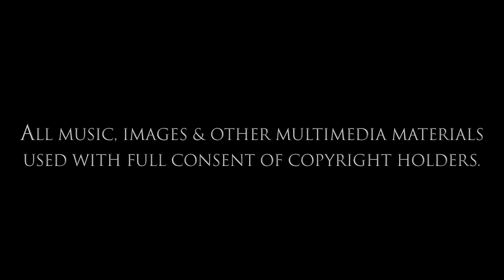SEPTEMBER - A Film by Lubomir Velev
From a series of 12 films, in which I present Ambient musicians and composers
In "SEPTEMBER" I have chosen and arranged music from Adi Goldstein.

member ToniDias7.